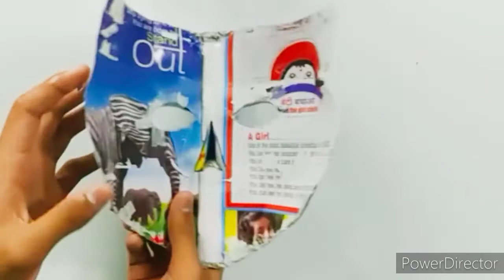how to make 3d joker mask kese banaye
your quarries.

how to make a joker mask
joker mask kese banaye
how to make 3d joker mask
3d joker mask kese banaye
make 3d joker mask

so guess aaj ki is video me main aplogo ko joker mask kese banaye book shikhaonga

byby